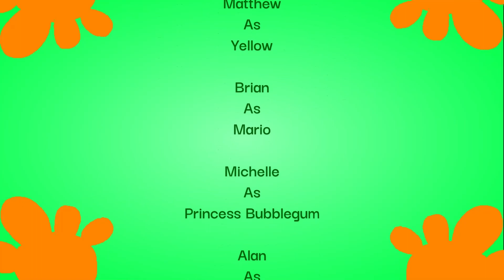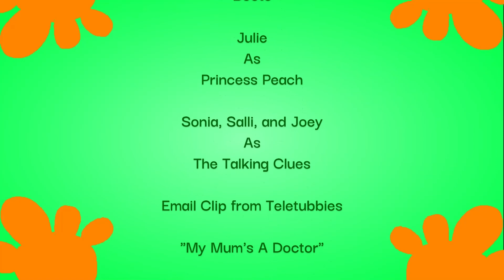Devon324's Friends Club Season 1 Episode 19 Yellow Goes To The Doctor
Next: Blue's Messages